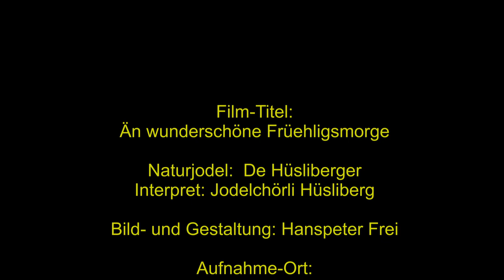Än wunderschöne Früehligsmorge (Jodelchörli Hüsliberg) Toggenburg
Än wunderschöne Früehligsmorge, begleitet vom Jodelchörli Hüsliberg.
Das Toggenburg von seiner schönsten Seite. Mit meinen Videos möchte ich Ihnen einige erholsame Minuten, in dieser hektischen Zeit, bereiten. Alle Bilder- und Videos sind auch auf meinem Facebook Account bereitgestellt …unter: Hanspeter Frei
Geniessen Sie die Videos am Fernseher, sie wurden alle in HD Qualität hochgeladen.
Än liebe Gruess us üserem schöne Tal, dem liebliche Toggeburg.